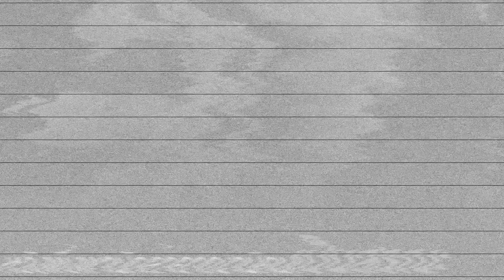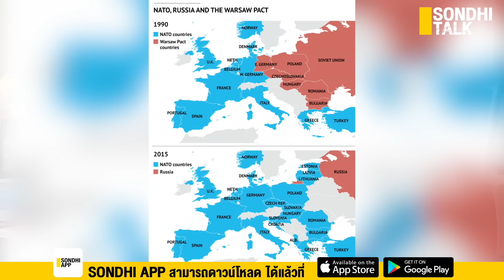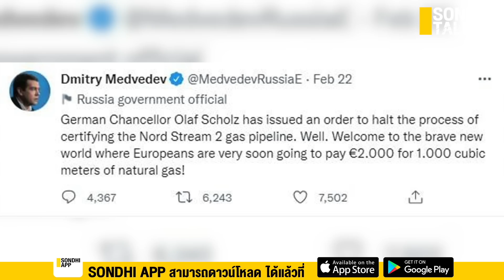บทเรียนชักศึกเข้าบ้าน : Sondhitalk EP126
“วิกฤตยูเครน” บทเรียน “ชักศึกเข้าบ้าน”  ตั้งตนเป็นปรปักษ์กับมาตุภูมิเดิม
หวังพึ่งพานักล่าอาณานิคมเป็นสรณะ

โหลดเเอป :  Sondhi App กันหรือยังครับ
สมัครวันนี้ดูฟรีถึงสิ้นเดือนกุมภาพันธ์ เพียงเดือนละ 99 บาท